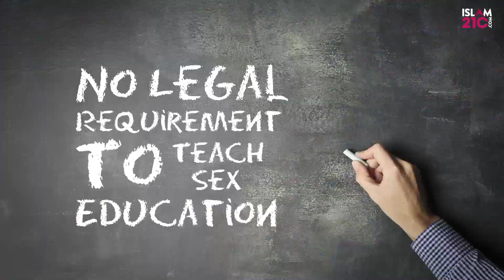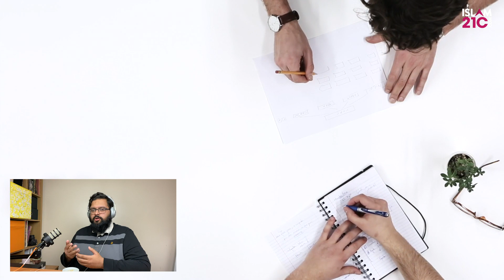Muslim Parents MUST do this now!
Yusuf Patel and Dr Salman clear up the misconceptions about changes to sex education in schools.

Read the latest FAQs here: Islam21c.com/sex-education-2020

Benefitted from this video?

Islam21c aims to transform the lives of thousands of Muslims every day. You can share in this amazing reward by helping us run this amazing project.

Without your continued support, much of our work will STOP